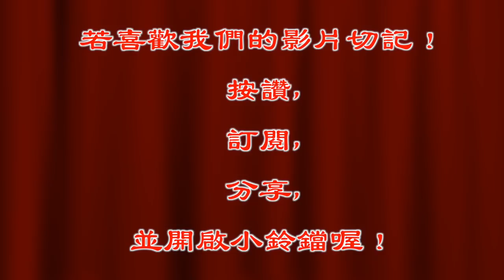太子面有難色批改義工作業透析義工心境